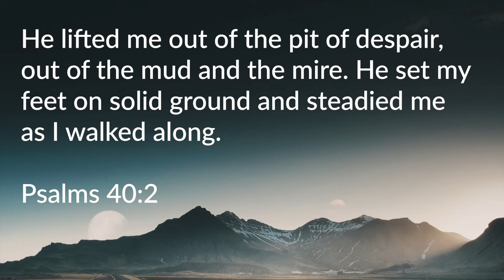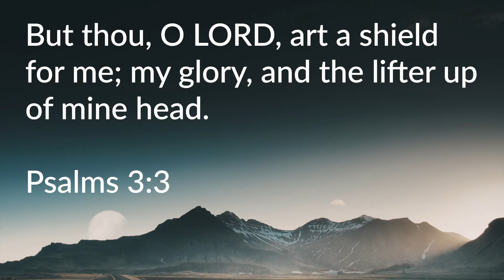He Lifts Me Up - TouchbaseTuesday 09-22-2020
Administrative Pastor Michael Cooper finds in scripture examples of Christ "lifting up" those who turned to him in this week's TouchbaseTuesday "He Lifts Me Up."